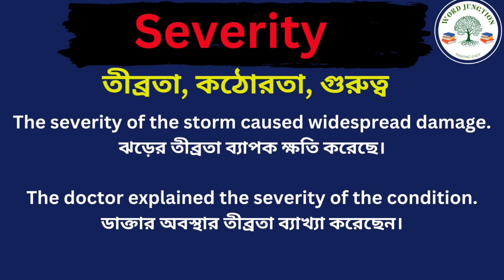Severity Meaning in Bengali/Severity Mane Ki, Severity Explain in Bengali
Hi Friend this Video is about Severity Meaning in Bengali/Severity Mane Ki
Severity Explain in Bengali